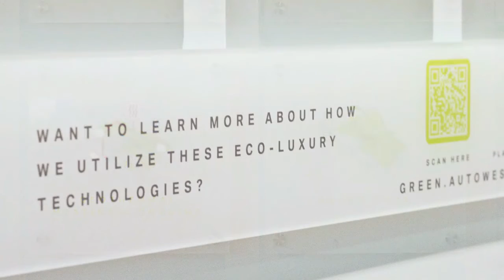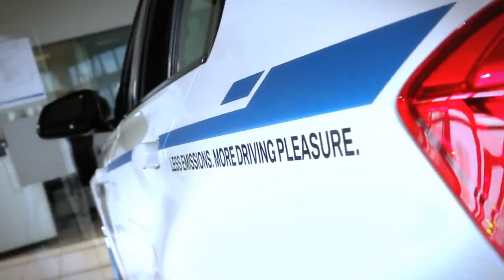new BMW car show room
is video me apko bmw ko showroom ke bere me btane wala hu